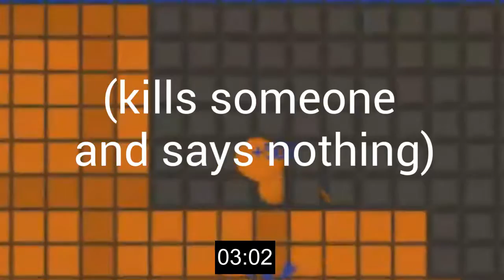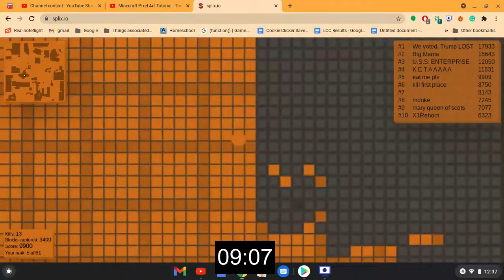splix.io but if i die the video ends [#2]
In this video i play splix.io but if I die the video ends. I know I've already made a video on this but I need content
Music used in this video:
0:00 futurejames - lifecouldbeadream
0:06 Bandlez & Nyptane - Bad Boiz
0:51 Chibs - Knock Knock
1:59 INFEKT - Goofball
2:28 Virtual Riot - Heavy Bass Design Vol. 2 (demo)
3:43 glue70 - casin
4:21 Barely Alive & Voltra - Fusion Core